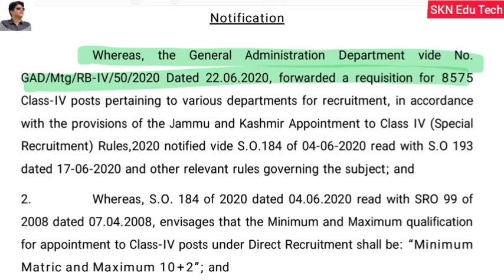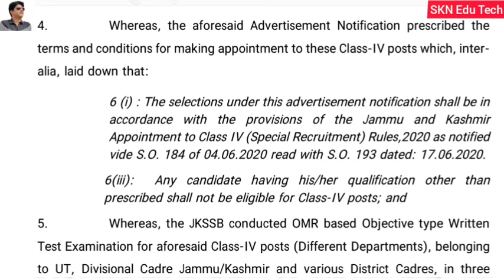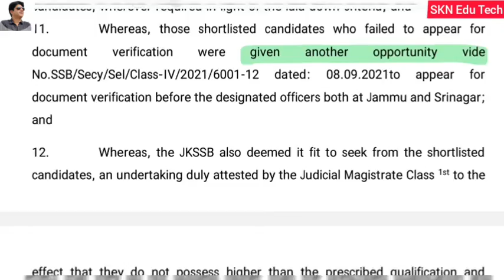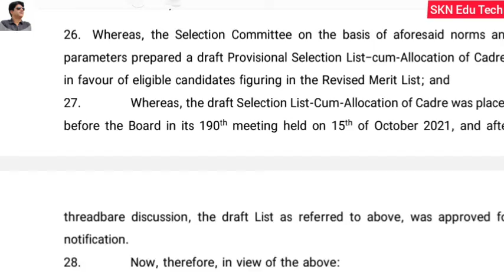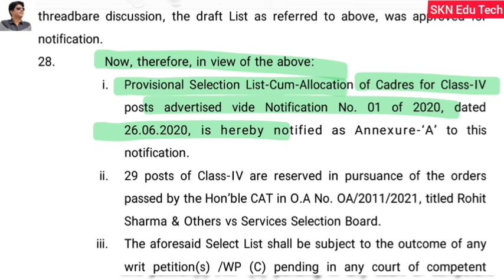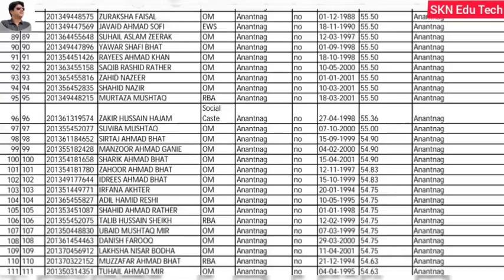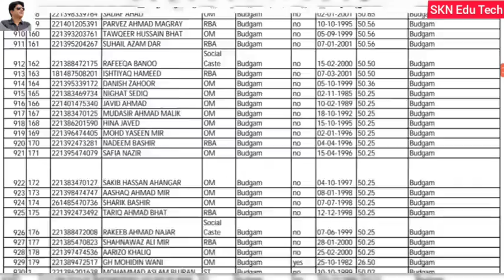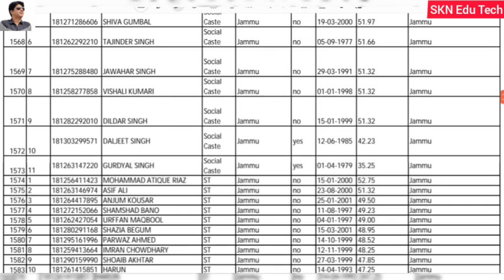𝐁𝐢𝐠 𝐔𝐩𝐝𝐚𝐭𝐞 𝐉𝐊𝐒𝐒𝐁 𝐎𝐮𝐭 𝐂𝐥𝐚𝐬𝐬 𝐈𝐕 𝐏𝐨𝐬𝐭𝐬 𝐂𝐚𝐝𝐫𝐞 𝐖𝐢𝐬𝐞 𝐅𝐢𝐧𝐚𝐥 𝐒𝐞𝐥𝐞𝐜𝐭𝐢𝐨𝐧 𝐋𝐢𝐬𝐭 𝐎𝐟 𝐂𝐚𝐧𝐝𝐢𝐝𝐚𝐭𝐞𝐬 𝐀𝐝𝐯 𝐍𝐨 𝟎𝟏 𝐎𝐟 𝟐𝟎𝟐𝟏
𝐁𝐢𝐠 𝐔𝐩𝐝𝐚𝐭𝐞 𝐉𝐊𝐒𝐒𝐁 𝐎𝐮𝐭 𝐂𝐥𝐚𝐬𝐬 𝐈𝐕 𝐏𝐨𝐬𝐭𝐬  𝐂𝐚𝐝𝐫𝐞 𝐖𝐢𝐬𝐞 𝐅𝐢𝐧𝐚𝐥 𝐒𝐞𝐥𝐞𝐜𝐭𝐢𝐨𝐧 𝐋𝐢𝐬𝐭 𝐎𝐟 𝐂𝐚𝐧𝐝𝐢𝐝𝐚𝐭𝐞𝐬 𝐀𝐝𝐯 𝐍𝐨 𝟎𝟏 𝐎𝐟 𝟐𝟎𝟐𝟏. 𝐂𝐡𝐞𝐜𝐤 𝐀𝐥𝐥 𝐃𝐞𝐭𝐚𝐢𝐥𝐬

𝙅𝙆𝙎𝙎𝘽 𝙊𝙪𝙩 𝙏𝙝𝙚 𝙁𝙞𝙣𝙖𝙡 𝙎𝙚𝙡𝙚𝙘𝙩𝙞𝙤𝙣 𝙇𝙞𝙨𝙩 𝙊𝙛 𝘿𝙚𝙥𝙤𝙩 𝘼𝙨𝙨𝙞𝙨𝙩𝙖𝙣𝙩 300 𝘾𝙖𝙣𝙙𝙞𝙙𝙖𝙩𝙚𝙨 𝙎𝙚𝙡𝙚𝙘𝙩𝙚𝙙. 𝘼𝙙𝙫. 𝙉𝙤. 03 𝙊𝙛 2020. 𝘽𝙞𝙜 𝙐𝙥𝙙𝙖𝙩𝙚. 𝘾𝙝𝙚𝙘𝙠 𝘼𝙡𝙡 𝘿𝙚𝙩𝙖𝙞𝙡𝙨
The link of the Final Selection List Of Depot Assistant 👇👇

𝗝𝗞𝗦𝗦𝗕 𝗢𝘂𝘁 𝗧𝗵𝗲 𝗙𝗶𝗻𝗮𝗹 𝗦𝗲𝗹𝗲𝗰𝘁𝗶𝗼𝗻 𝗟𝗶𝘀𝘁 𝗢𝗳 𝗖𝗮𝗻𝗱𝗶𝗱𝗮𝘁𝗲𝘀 𝗔𝗱𝘃. 𝗡𝗼. 𝟬𝟯 𝗢𝗳 𝟮𝟬𝟮𝟬. 𝗕𝗶𝗴 𝗨𝗽𝗱𝗮𝘁𝗲. 𝗖𝗵𝗲𝗰𝗸 𝗔𝗹𝗹 𝗗𝗲𝘁𝗮𝗶𝗹𝘀
𝐉𝐊𝐒𝐒𝐁 𝐎𝐮𝐭 𝐓𝐡𝐞 𝐃𝐚𝐭𝐞 𝐅𝐨𝐫 𝐂𝐁𝐓/𝐒𝐤𝐢𝐥𝐥 𝐓𝐞𝐬𝐭 𝐅𝐨𝐫 𝐏𝐨𝐬𝐭 𝐎𝐟 𝐉𝐮𝐧𝐢𝐨𝐫 𝐀𝐬𝐬𝐢𝐬𝐭𝐚𝐧𝐭,𝐂𝐥𝐞𝐫𝐤, 𝐒𝐭𝐨𝐫𝐞 𝐀𝐭𝐭𝐞𝐧𝐝𝐞𝐧𝐭 𝐄𝐭𝐜.𝐉𝐊𝐒𝐒𝐁 𝐏𝐫𝐞𝐬𝐬 𝐑𝐞𝐥𝐞𝐚𝐬𝐞, 𝐍𝐨𝐭𝐢𝐜𝐞 𝐎𝐟 𝐓𝐲𝐩𝐞 𝐓𝐞𝐬𝐭 /𝐒𝐤𝐢𝐥𝐥 𝐓𝐞𝐬𝐭

2).
Jr_Assistant_Kashmir_Based_Notice_Phase_1.pdf
3 Press Release

Press_release_12_10_2021.pdf

𝗝𝗞𝗦𝗦𝗕 𝗔𝗱𝘃. 𝗡𝗼.𝟬𝟱 𝗢𝗳 𝟮𝟬𝟮𝟭 𝗛𝗼𝘄 𝗧𝗼 𝗔𝗽𝗽𝗹𝘆 𝗙𝗼𝗿 𝗧𝗵𝗲 𝗣𝗼𝘀𝘁 𝗢𝗳 𝗝𝗘 𝗖𝗶𝘃𝗶𝗹,𝗝𝘂𝗻𝗶𝗼𝗿 𝗔𝘀𝘀𝗶𝘁.,𝗗𝗿𝗶𝘃𝗲𝗿, 𝗝𝘂𝗻𝗶𝗼𝗿 𝗦𝘁𝗲𝗻𝗼𝗴𝗿𝗮𝗽𝗵𝗲𝗿, 𝗛𝗼𝗿𝘁𝗶𝗰𝘂𝗹𝘁𝘂𝗿𝗲 𝗧𝗲𝗰𝗵𝗻𝗶𝗰𝗶𝗮𝗻𝘀. 𝗟𝗶𝘃𝗲 𝗗𝗲𝗺𝗼

𝙅𝙆𝙎𝙎𝘽 𝙄𝙢𝙥𝙤𝙧𝙩𝙖𝙣𝙩 𝙋𝙧𝙚𝙨𝙨 𝙍𝙚𝙡𝙚𝙖𝙨𝙚𝙙 𝙁𝙤𝙧 𝘾𝙡𝙖𝙨𝙨 𝙄𝙑 𝙋𝙤𝙨𝙩𝙨 𝙎𝙚𝙡𝙚𝙘𝙩𝙚𝙙 𝘾𝙖𝙣𝙙𝙞𝙙𝙖𝙩𝙚𝙨. 𝘾𝙤𝙢𝙥𝙡𝙚𝙩𝙚 𝘿𝙚𝙩𝙖𝙞𝙡. 𝙄𝙢𝙥𝙤𝙧𝙩𝙖𝙣𝙩 𝙈𝙚𝙨𝙨𝙖𝙜𝙚 𝙁𝙤𝙧 𝘼𝙡𝙡𝙤𝙘𝙖𝙩𝙞𝙤𝙣 𝙊𝙛 𝘾𝙖𝙙𝙧𝙚 & 𝘿𝙚𝙥𝙖𝙧𝙩𝙢𝙚𝙣𝙩𝙨

𝗝𝗞𝗦𝗦𝗕 𝗕𝗶𝗴 𝗨𝗽𝗱𝗮𝘁𝗲 𝗖𝗹𝗮𝘀𝘀-𝗜𝗩 𝗣𝗼𝘀𝘁  𝗥𝗲𝘃𝗶𝘀𝗲𝗱 𝗠𝗲𝗿𝗶𝘁 𝗟𝗶𝘀𝘁 𝗢𝘂𝘁. 𝗔𝗹𝗹 𝗗𝗲𝘁𝗮𝗶𝗹𝘀.𝗛𝗼𝘄 𝗧𝗼 𝗖𝗵𝗲𝗰𝗸 𝗬𝗼𝘂𝗿 𝗡𝗮𝗺𝗲?

𝗝𝗞𝗦𝗦𝗕 𝗢𝘂𝘁 𝗦𝗸𝗶𝗹𝗹 𝗧𝗲𝘀𝘁 /𝗖𝗕𝗧 𝗗𝗮𝘁𝗲𝘀 𝗙𝗼𝗿 𝗧𝗵𝗲 𝗣𝗼𝘀𝘁𝘀 𝗢𝗳 𝗝𝗿.𝗦𝗰𝗮𝗹𝗲 𝗦𝘁𝗲𝗻𝗼𝗴𝗿𝗮𝗽𝗵𝗲𝗿,𝗦𝘁𝗲𝗻𝗼 𝗧𝘆𝗽𝗶𝘀𝘁.𝗙𝘂𝗹𝗹 𝗗𝗲𝘁𝗮𝗶𝗹𝘀.𝗛𝗼𝘄 𝗧𝗼 𝗗𝗼𝘄𝗻𝗹𝗼𝗮𝗱 𝗔𝗱𝗺𝗶𝘁 𝗖𝗮𝗿𝗱

𝗚𝗣𝗙 𝗦𝘁𝗮𝘁𝗲𝗺𝗲𝗻𝘁𝘀 𝗙𝗶𝗻𝗮𝗻𝗰𝗶𝗮𝗹 𝗬𝗲𝗮𝗿 𝗪𝗶𝘀𝗲.𝗛𝗼𝘄 𝗧𝗼 𝗔𝗹𝗹 𝗝&𝗞 𝗨𝗧 𝗚𝗼𝘃𝘁 𝗘𝗺𝗽𝗹𝗼𝘆𝗲𝗲𝘀 𝗖𝗮𝗻 𝗖𝗵𝗲𝗰𝗸 & 𝗗𝗼𝘄𝗻𝗹𝗼𝗮𝗱 𝗚𝗣𝗙 𝗦𝘁𝗮𝘁𝗲𝗺𝗲𝗻𝘁𝘀  𝗙𝗶𝗻𝗮𝗻𝗰𝗶𝗮𝗹 𝗬𝗲𝗮𝗿 𝗪𝗶𝘀𝗲 𝗪𝗶𝘁𝗵 𝗟𝗶𝘃𝗲 𝗗𝗲𝗺𝗼

𝗛𝗼𝘄 𝗧𝗼 𝗔𝗹𝗹 𝗧𝗿𝗮𝗶𝗻𝗲𝗱 𝗚𝗼𝘃𝘁.𝗧𝗲𝗮𝗰𝗵𝗲𝗿𝘀 𝗢𝗳 𝗗𝗶𝘀𝘁𝗿𝗶𝗰𝘁 𝗝𝗮𝗺𝗺𝘂 𝗖𝗮𝗻 𝗙𝗶𝗹𝗹 𝗚𝗼𝗼𝗴𝗹𝗲 𝗙𝗼𝗿𝗺 𝗙𝗼𝗿 𝗦𝗲𝗻𝗶𝗼𝗿𝗶𝘁𝘆.𝗟𝗶𝘃𝗲 𝗗𝗲𝗺𝗼👇👇

𝐉𝐊𝐁𝐎𝐒𝐄 𝐂𝐥𝐚𝐬𝐬 𝟏𝟏𝐭𝐡  𝐄𝐱𝐚𝐦 𝐅𝐨𝐫𝐦 𝐋𝐢𝐯𝐞 𝐃𝐞𝐦𝐨. 𝐇𝐨𝐰 𝐓𝐨 𝐅𝐢𝐥𝐥 𝐎𝐧𝐥𝐢𝐧𝐞 𝟏𝟏𝐭𝐡 𝐀𝐧𝐧𝐮𝐚𝐥 𝟐𝟎𝟐𝟏 𝐄𝐱𝐚𝐦𝐢𝐧𝐚𝐭𝐢𝐨𝐧 𝐅𝐨𝐫𝐦 𝐎𝐟 𝐖/𝐙 𝐉𝐚𝐦𝐦𝐮 /𝐋𝐞𝐡👇👇

𝐀𝐥𝐥 𝐋𝐚𝐭𝐞𝐬𝐭 𝐔𝐩𝐝𝐚𝐭𝐞 𝐁𝐲 𝐉𝐊𝐁𝐎𝐒𝐄 𝐅𝐨𝐫  𝐂𝐥𝐚𝐬𝐬𝐞𝐬 𝟏𝟎𝐭𝐡,𝟏𝟏𝐭𝐡 &𝟏𝟐𝐭𝐡. 𝐑𝐞𝐬𝐮𝐥𝐭 & 𝐃𝐚𝐭𝐞 𝐒𝐡𝐞𝐞𝐭𝐬 𝐁𝐲 𝐉𝐚𝐦𝐦𝐮 𝐔𝐧𝐢𝐯𝐞𝐫𝐬𝐢𝐭𝐲

𝙂𝙤𝙤𝙙 𝙉𝙚𝙬𝙨 𝙅𝙆𝙋𝙎𝘾 𝙁𝙧𝙚𝙨𝙝 𝙍𝙚𝙘𝙧𝙪𝙞𝙩𝙢𝙚𝙣𝙩 𝙉𝙤𝙩𝙞𝙛𝙞𝙘𝙖𝙩𝙞𝙤𝙣 𝙁𝙤𝙧 𝙏𝙝𝙚 𝙋𝙤𝙨𝙩 𝙊𝙛 𝙋𝙝𝙮𝙨𝙞𝙘𝙖𝙡 𝙄𝙣𝙨𝙩𝙧𝙪𝙘𝙩𝙤𝙧, 𝙅𝙖𝙢𝙢𝙪 & 𝙆𝙖𝙨𝙝𝙢𝙞𝙧

𝙅𝙆 𝘽𝙊𝙋𝙀𝙀 𝙊𝙪𝙩 𝙍𝙚𝙨𝙪𝙡𝙩 𝙊𝙛 𝙉𝙀𝙀𝙏 𝙁𝙤𝙧 𝘼𝙙𝙢 𝙏𝙤 𝙈𝘿𝙎 & 𝙍𝙚𝙡𝙚𝙖𝙨𝙚𝙙 𝘿𝙖𝙩𝙚 𝙁𝙤𝙧 𝘾𝙤𝙣𝙙𝙪𝙘𝙩 𝙀𝙣𝙩𝙧𝙖𝙣𝙘𝙚 𝙏𝙚𝙨𝙩 𝙏𝙤 𝘼𝙙𝙢𝙞𝙨𝙨𝙞𝙤𝙣 𝘽.𝙎𝙘 𝙉𝙪𝙧𝙨𝙞𝙣𝙜/𝘽.𝙎𝙘 𝙋𝙖𝙧𝙖𝙢𝙚𝙙𝙞𝙘𝙖𝙡 𝘾𝙤𝙪𝙧𝙨𝙚𝙨 2021

𝗝𝗞𝗕𝗢𝗦𝗘 𝗛𝗮𝘀 𝗙𝗶𝘅𝗲𝗱 𝗖𝗿𝗶𝘁𝗲𝗿𝗶𝗮 𝗙𝗼𝗿 𝟭𝟬𝘁𝗵,𝟭𝟭𝘁𝗵,𝟭𝟮𝘁𝗵 𝗘𝘅𝗮𝗺𝘀 𝗔𝗻𝗻𝘂𝗮𝗹 𝗥𝗲𝗴𝘂𝗹𝗮𝗿 𝟮𝟬𝟮𝟭-𝟮𝟮 𝗦𝗭 𝗝𝗮𝗺𝗺𝘂 & 𝟮𝟬𝟮𝟬-𝟮𝟭𝗪/𝗭 /𝗞𝗗 & 𝗨𝗧 𝗢𝗳 𝗟𝗮𝗱𝗮𝗸𝗵👇👇👇👇

𝗝𝗞𝗕𝗢𝗦𝗘 𝗢𝘂𝘁 𝗧𝗵𝗲 𝗗𝗮𝘁𝗲 𝗦𝗵𝗲𝗲𝘁 𝗢𝗳 𝗖𝗹𝗮𝘀𝘀 𝟭𝟬𝘁𝗵,𝟭𝟭𝘁𝗵 &𝟭𝟮𝘁𝗵 𝗕𝗶-𝗔𝗻𝗻𝘂𝗮𝗹 / 𝗔𝗻𝗻𝘂𝗮𝗹 𝗣𝗿𝗶𝘃𝗮𝘁𝗲 𝗦𝗲𝘀𝘀𝗶𝗼𝗻 𝟮𝟬𝟮𝟬-𝟮𝟬𝟮𝟭 𝗪𝗭 𝗝𝗮𝗺𝗺𝘂 𝗗𝗶𝘃𝗶𝘀𝗶𝗼𝗻

𝗝𝗞𝗕𝗢𝗦𝗘.𝗛𝗼𝘄 𝗧𝗼 𝗔𝗽𝗽𝗹𝘆 𝗢𝗻𝗹𝗶𝗻𝗲 𝗙𝗼𝗿 𝗠𝗶𝗴𝗿𝗮𝘁𝗶𝗼𝗻 /𝗘𝗹𝗶𝗴𝗶𝗯𝗶𝗹𝗶𝘁𝘆 𝗖𝗹𝗮𝘀𝘀 𝟭𝟬𝘁𝗵,𝟭𝟭𝘁𝗵 & 𝟭𝟮𝘁𝗵. 𝗦𝘁𝗲𝗽 𝗕𝘆 𝗦𝘁𝗲𝗽 𝗪𝗶𝘁𝗵 𝗟𝗶𝘃𝗲 𝗗𝗲𝗺𝗼

𝗝𝗞𝗕𝗢𝗦𝗘𝟭𝟬𝘁𝗵,𝟭𝟭𝘁𝗵,𝟭𝟮𝘁𝗵 𝗗𝗶𝗳𝗳𝗲𝗿𝗲𝗻𝗰𝗲 𝗕𝗲𝘁𝘄𝗲𝗲𝗻 𝗠𝗶𝗴𝗿𝗮𝘁𝗶𝗼𝗻 /𝗘𝗹𝗶𝗴𝗶𝗯𝗶𝗹𝗶𝘁𝘆 𝗙𝗼𝗿𝗺. 𝗜𝗻𝘀𝘁𝗿𝘂𝗰𝘁𝗶𝗼𝗻𝘀 𝗕𝗲𝗳𝗼𝗿𝗲 𝗙𝗶𝗹𝗹𝗶𝗻𝗴 𝗠𝗶𝗴𝗿𝗮𝘁𝗶𝗼𝗻 𝗹/𝗘𝗹𝗶𝗴𝗶𝗯𝗶𝗹𝗶𝘁𝘆 𝗥𝗲𝗾𝘂𝗲𝘀𝘁

𝗝𝗞𝗕𝗢𝗦𝗘 𝗥𝗲𝗹𝗲𝗮𝘀𝗲𝗱 𝗧𝗵𝗲 𝗗𝗮𝘁𝗲𝘀 𝗙𝗼𝗿 𝗢𝗻𝗹𝗶𝗻𝗲 𝗦𝘂𝗯𝗺𝗶𝘀𝘀𝗶𝗼𝗻 𝗢𝗳 𝗜𝗻𝘁𝗲𝗿 𝗦𝗰𝗵𝗼𝗼𝗹 𝗠𝗶𝗴𝗿𝗮𝘁𝗶𝗼𝗻, 𝗘𝗹𝗶𝗴𝗶𝗯𝗶𝗹𝗶𝘁𝘆 𝗖𝗹𝗮𝘀𝘀 𝟭𝟬𝘁𝗵, 𝟭𝟭𝘁𝗵 & 𝟭𝟮𝘁𝗵 𝗦𝗲𝘀𝘀𝗶𝗼𝗻 𝟮𝟬𝟮𝟭-𝟮𝟮

J&K UT. How To Download Our Ration Card In 2 Minutes? Apne Phone Se Ration Card kaise Download karen. Step By Step With Live Demo In Hindi By SKN Edu Tech👇👇👇👇

Diksha /Nishtha. Result & All Latest Update.How To Check Our Result of18 Modules Of Nishtha Training

Nishtha/Diksha.How  To All Teachers & Masters Who Have Completed Their All Modules Update Their Profile Of Diksha Id.All Important InformationOf 2nd Phase Workshop. Live Demo By SKN Edu. The link of the video is below 👇👇👇

Nishtha //Diksha.How To Register Ourself  For 2nd Phase Of Training As Principal, Lecturer, Head  Master. All Latest Update Regarding 2nd Phase of Nishtha Training At Diksha Protal.To know the whole Process , Plz Press This Link Given below 👇 👇 👇 👇